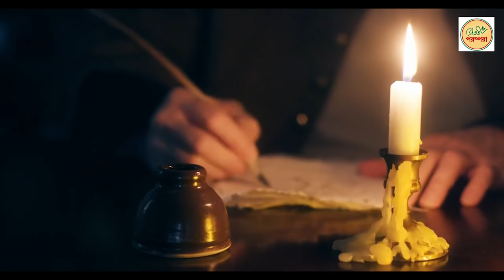Priyo Rudra | প্রিয় রুদ্র | Taslima Nasrin | Bratati Bandyopadhyay | Bratati Parampara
Change is the only constant. Only that remains are glimpses and memories of times spent together. Words, can express only the hidden pain, and all those unsaid expressions. Taslima Nasreen writes to her favorite Rudra, and Bratati Bandhopadhayay expresses it with her rendition.

মানুষ চলে যায়, স্মৃতিটুকু থেকে যায়, কথাগুলো থেকে যায় সন্ধ্যাতারার মতন। ক্ষণিকের আবেগে তারা উদ্ভাসিত হয়, শোক বড় ব্যক্তিগত তবুও দীর্ঘ বিচ্ছেদের পর যখন দুচোখ ভরে ওঠে, বুক ফেটে যায় না বলা কথায় তখন বোঝা যায় কী ভীষণ না থেকেও প্রতিদিনের যাপনে ছিল প্রিয় মানুষটি৷
''ভালো নেই, ভালো থেকো’ প্রকাশিত হয়েছিল 'দুঃখবতী মেয়ে' বইটি-তে । আত্মকথার ধরনে লেখা তসলিমা নাসরিনের এই গল্পটির একটি নির্বাচিত অংশ পাঠ করেছেন ব্রততী বন্দ্যোপাধ্যায়।

Rudro
Priyo Rudro
premer kobita
love poem
kobita
bangla
bangla kobita
bangla poem
taslima
taslima nasreen
antore antore
dhaka
bangladesh
bangladeshi poem
bangladeshi poet
recitation
bengali recitation
bratati bandyopadhyay kobita
bratati bandopadhyay
Abritti
rudro ke lekha chithi
Prio rudro
Rudro mohammad shahidullah